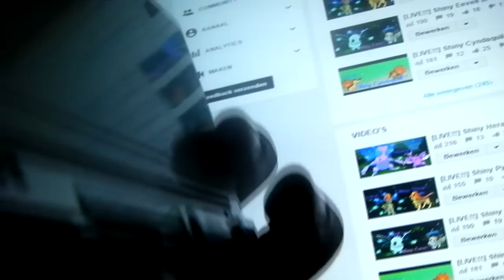[LIVE!!] Shiny Butterfree in Friend Safari in Pokémon Y! [EPIC!!]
YES!! Finally, after 10 months of hunting this thing, with 6 Shiny Vivillon and 4 Shiny Illumise encountered, i got the butterfree!